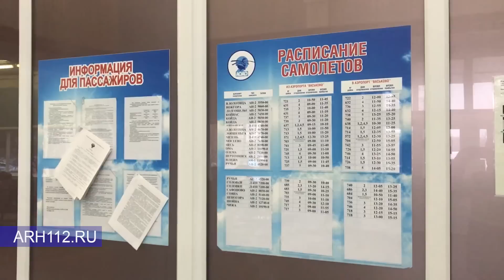Аварийная посадка АН 2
Сообщение о вынужденной посадке самолета «АН-2» поступило в экстренные службы сегодня в 11:30.

Самолет 2-го Архангельского объединенного авиаотряда выполнял авиарейс № 735 по маршруту аэропорт Васьково – с. Сояна Мезенского района. На борту находились 12 пассажиров, в т.ч. восьмимесячный ребенок, и двое членов экипажа. В 50 км от места вылета в лесном массиве вблизи Лодьмозера (Приморский район) самолет совершил жесткую посадку.

«Примерно через 20 минут после вылета мы начали снижение, самолет стал цеплять верхушки деревьев. Пилоты увели самолет в сторону от лесного массива и приземлились рядом с болотом. Посадка была жесткой, повалили немало деревьев, но запаниковать никто не успел – все произошло очень быстро. Экипажу большое спасибо, с такой сложной ситуацией они справились на «ура», обошлось без погибших и без серьезных травм. Через полчаса прибыл первый вертолет со спасателями. К этому времени мы уже начали разводить костер», - рассказал свою версию произошедшего пассажир аварийного рейса Александр Крапивин, житель села Сояна...